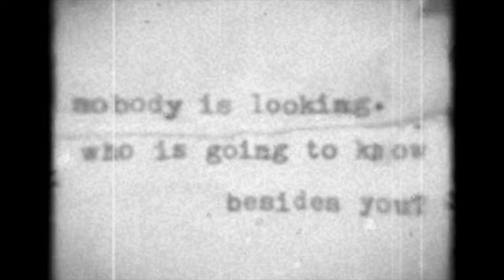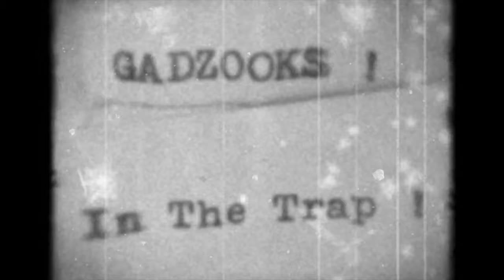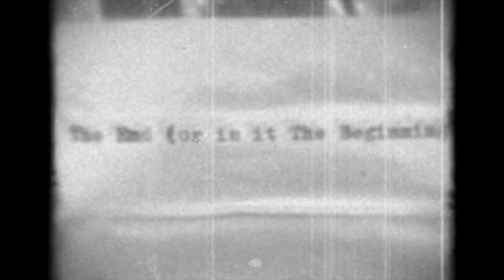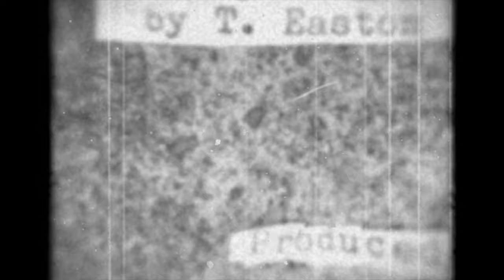Tim Easton - "Everything You're Afraid Of" (Official Video)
Official Music Video for "Everything You're Afraid Of" by Tim Easton

"EVERYTHING YOU'RE AFRAID OF"         words & music by. T. Easton/ASCAP

You’re gonna be alright
You’re gonna be alright now
Just call a friend today
You are an engine falling out of the sky
kick on the air brakes, take a deep breath,
and stop asking why.
You don’t have to have shame for the games you played.
Let’s take all that pain and rage and useless hatred away,
and remove yourself from everything you’re afraid of.

You can ditch all the anger and unlock the chains.
Ask yourself how you help someone else who’s in pain today.
Take all those worries, put them in a big ol’ book.
Leave the book on a stranger’s shelf, that’s right, now congratulate yourself.
 Send a meaningful prayer of sympathy to all your enemies.
Call a friend, ask them how they’re getting on, and mean it.
  C’mon remove yourself from everything you’re afraid of,  then play guitar.

Open up any window, open up any door,
let the light inside like you never ever had before.
Now get down on your knees, right down on those dirty knees.
Do not fight, ask the light for the might to help you find some peace
Think of everyone you hurt, starting with yourself.
Everyone you lied to, starting with yourself.
Every broken promise, starting with yourself.
Every broken heart, starting with yourself.
Every family torn apart, starting with yourself.
Every time you turned away from everything you’re afraid of
Turn and face everything you’re afraid of

Produced by Leeroy Stagger

Made at Neighbourhood Recorders
Victoria, BC, Canada
Assistant Engineer, Ryland Moranz
Drums-Geoff Hicks; Bass-Jeremy Holmes;
Tenor guitar, -Ryland Moranz;
Acoustic guitar,-Tyler Lieb;
Acoustic guitar and vocals by T. Easton
Mastered by Sensei